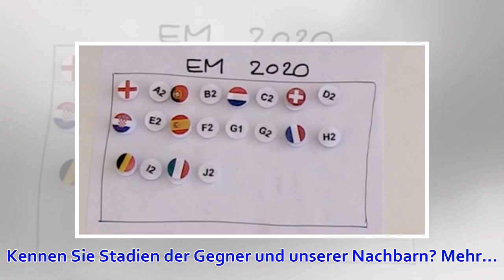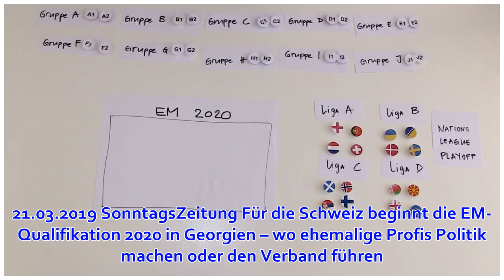Die komplizierte EM-Qualifikation einfach erklärt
Im Video erklären wir, wie sich die 24 Teams zusammenstellen, die um den EM-Titel spielen werden. Video: Tamedia In diesen Tagen hat die Qualifikationsphase zur Europmeisterschaft 2020 gest...